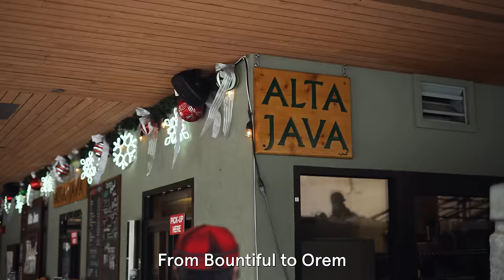Gin Chao | Skiing is Life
Gin Chao moved to the US with $80 in his pocket. Despite his father’s disapproval of spending his days skiing, Gin was able to pursue his passion for telemark skiing in Utah with the success of his business, Lone Pine Bakery, and prove to his father that you can pursue more than one passion in life.